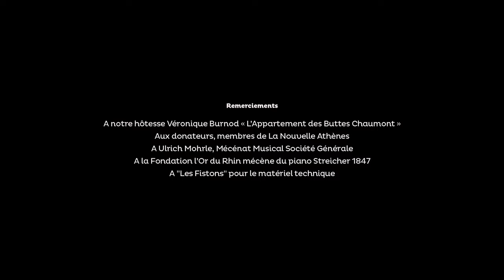Johannes Brahms, Trio.op.8 - Trio 1905 (J.Bertier, A.Billet,G.Broutin)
Brahms, Trio op.8, version 1891,1er mouvement

interprété par le Trio 1905 (Jérôme Bertier, Amaryllis Billet, Gauthier Broutin)

après le travail de relecture de la Masterclasse, accompagné par Kai Köpp, directeur de Recherche à l'Université des Arts de Berne

Sur le piano Streicher 1847 de La Nouvelle Athènes.
Salon des Buttes Chaumont (Paris 19e), @chezveroniqueburnod.

performed by the Trio 1905 (Jérôme Bertier, Amaryllis Billet, Gauthier Broutin)
after the re-reading work of the Masterclass, accompanied by Kai Köpp, Director of Research at the University of the Arts in Bern

On the Streicher 1847 piano of La Nouvelle Athènes.